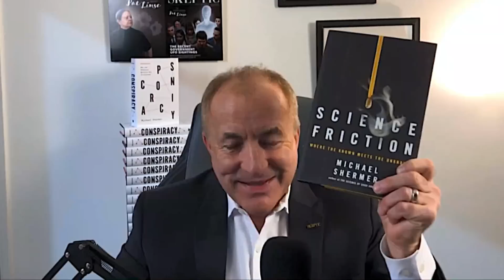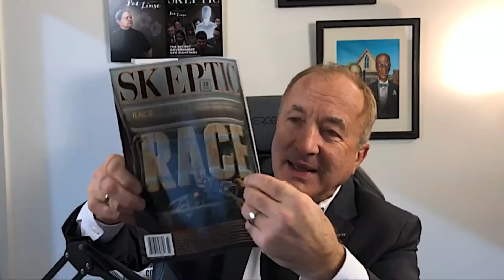The Problem With Everything: My Journey Through the New Culture Wars (Meghan Daum)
Shermer and Daum discuss: unauthorized autobiography • Feminism (first, second, third wave, and beyond) • Was the sexual revolution good or bad (or both) for women? • badassery, problematica, wokescenti, cognoscenti • Gen Xers • Elders • What is a woman? • Sex and Gender • who you identify as vs. who you’re attracted to • Trans • metoo and BLM movements • intersectionality • toxic masculinity • wokeness, liberal vs. progressiveness, far left vs. left • cancel culture, and political tribalism.

Meghan Daum is the author of six books, most recently The Problem With Everything: My Journey Through the New Culture Wars. Her collection of original essays, The Unspeakable: And Other Subjects of Discussion, won the 2015 Pen Center USA Award for creative nonfiction. A Los Angeles Times opinion columnist from 2005 to 2016, Meghan has written for numerous magazines, including The New Yorker, the New York Times Magazine, The Atlantic, and Vogue. She is the recipient of a Guggenheim Fellowship, a National Endowment for the Arts grant and has taught Columbia University in addition to teaching private workshops in personal essay, memoir and opinion writing. Meghan is the host of the weekly interview podcast, The Unspeakable and the cohost, with Sarah Haider, of the weekly podcast A Special Place in Hell. Meghan founded The Unspeakeasy, an intellectual community for freethinking women. Her current writings are on Substack.